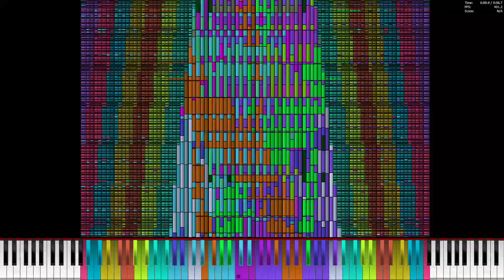[Black MIDI[ Ryzen 5 6600H Vs Royal Fanfare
fish
MIDI Made by: JadonMIDI
Original Video: ja
My Main PC Information:
32 GB RAM DDR5 4800Mhz